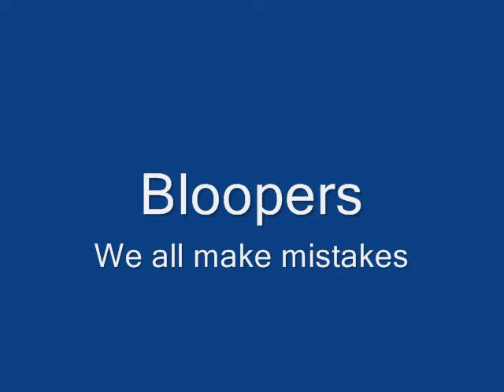Abduction by Kitty- Epic Movie Project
This is an Epic Movie Project filmed and put together by my friends and I for a project in class. An evil cat captures the hero's beloved sister which forces the hero to go on an EPIC journey to find the evil cat's son in return for her dearest sister.
The requirements for this project include, two similes/metaphors, personification, major obstacles, foreshadowing, a speech and the fight scene! The hero also has to have a certain flaw(Like getting distracted) and a connection to a god.
NOTE: THE ADDED IN AUDIO IS NOT OURS: THE EYE OF THE TIGER, CHARIOTS OF FIRE THEME, AND THE "DUN, DUN, DUN," NOISES.